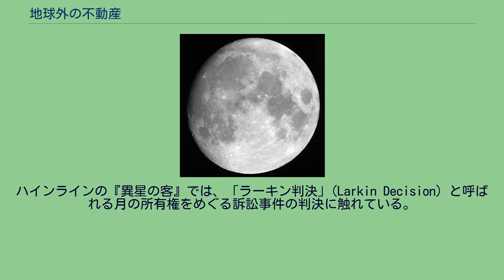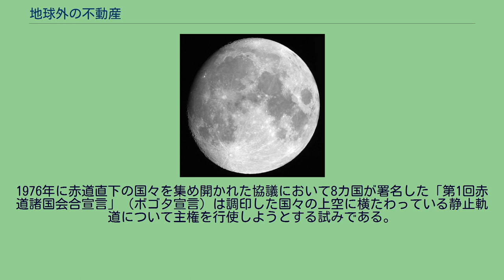地球外の不動産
地球から観測した月。
月の私有の可能性を主張する者が存在する。
地球外の不動産（ちきゅうがいのふどうさん）とは、ある組織もしくは個人によって販売される地球以外の惑星もしくは衛星の土地、または空間の一部分である。
地球外の不動産の所有権に関しては、いかなる権威（国際機関や政府機関など）によっても認知されない。
しかしながら、中には例えば月のような天体の所有権を勝手に宣言し、「月の土地の譲渡証書」や「火星の土地の譲渡証書」といった所有権証明書を活発的に「販売」している個人や組織が存在する。
これらの「譲渡証書」には何の法的地位もない。
他の天体の不動産に関する話題は1890年代より存在している。
それから数十年の間、公的な動きが登場しては消えていき、1936年になって注目に価するアイディアが現れ、世間に認知された。
ディーン・リンゼイは1936年6月15日に全ての地球外不動産の所有権を主張し、ピッツバーグの公証人に手紙と共に譲渡証書、そして所有権を得るためのお金を送付した。
公証人は彼に買取を申し出た。
1956年（昭和31年）には、日本の民間宇宙団体である日本宇宙旅行協会（原田三夫理事長）が、イベントとして「火星の土地分譲」を行い、大きな反響を呼んだ。
話の発端は、協会事務局長の岸田虎二（劇作家の岸田國士の弟で、俳優の岸田森の父）が、知人で漫画評論家の伊藤逸平に、冗談として火星の土地分譲を持ちかけ、伊藤が火星の土地500万坪を100円で「購入」した、というものであったが、この話がテレビなどで伝えられると、協会に問い合わせが殺到したため、実際に「火星土地分譲予約受付証」を発行することになった。
これは、将来、日本宇宙旅行協会が火星を開発し、土地分譲の権利を有したときに、優先的に割り当てを受ける、という内容の証書で、一人につき10万坪まで、予約手数料200円で申し込みを受け付ける、という仕組みとなっていた。
11月から販売を開始したところ、年末までの2か月間に1800人が申し込みを行い、12月31日夜には東京の日活国際会館で「第一回火星地主大会」が開催されている。
1967年に発効した宇宙条約によれば、宇宙空間は「全人類に認められる活動分野」であり、いかなる国家による主権の主張は認められない。
条約は国家に適用され、国家に義務が課せられる。
そして条約の作成段階では、現実的に宇宙空間に行こうとするものは国家だけであったため、個人については言及がなされていない。
宇宙条約は98カ国が批准しており、その中には主要な宇宙開発国である日本、アメリカ、中国、ロシアなども含まれている。
1979年に月その他の天体における国家活動を律する協定が採択され、1984年に発効した。
これにより地球外の天体の不動産を所有することが禁止された。
しかしながら2008年1月1日現在、批准国は13カ国にとどまっており、しかもこれらのほとんどは主要な宇宙開発国ではない。
バイコヌール宇宙基地を持っているカザフスタンは条約を批准しているが、施設は賃貸借協定を結んでいるロシア連邦によって運営されている。
多くの個人や組織が、個人向けに月や他の天体の一部を購入するプランや構想を提供している。
その法的な根拠については詳細はプランごとに異なるが、中には「1967年に発効した宇宙条約では国家による天体の領有の主張を禁じているが、個人が領有を主張することを禁止するような制限は加えられていない」と明示しているものさえある。
多くの国家や地域は、新しく発見された陸上に対する理不尽な主張を防止するために、不動産と所有法規を持っている。
故に単純な主張では領有権を主張するには足りず、主張する者は「占有する意志」を示さなければならない。
月や他の天体の場合、現時点ではこうしたことは明らかに困難である。
これらの事実を考えれば、「譲渡証書」という仕組みは法的には象徴的な、もしくは珍しさの価値しか持たず、どの国の公的な運営組織も法的な有効性を与えない。
1949年に書かれたロバート・A・ハインラインの短編小説『月を売った男』(The Man Who Sold the Moon) では、このような構想や仕組みに関して描写されている。
ハインラインの『異星の客』では、「ラーキン判決」(Larkin Decision) と呼ばれる月の所有権をめぐる訴訟事件の判決に触れている。
『3万3千平米』は、藤子・F・不二雄によるSF短編漫画で、火星の土地の権利証を題材としている。
空っぽな空間の所有権については、...